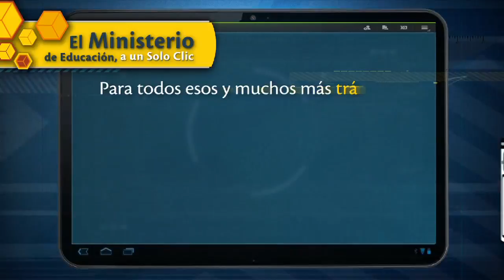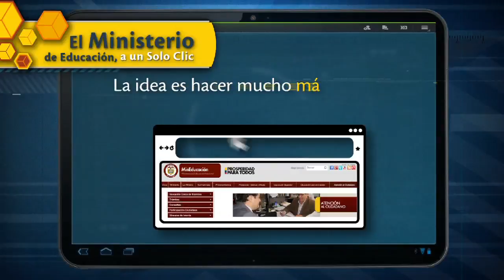Paso a paso: Ventanilla única del Ministerio de Educación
En nuestra sección Paso a paso podrán descubrir cómo utilizar la ventanilla única del Ministerio de Educación.

Algunos de los trámites que puedes solicitar son: Convalidación de títulos académicos del exterior, acreditación de alta calidad o certificación de salario para pensión entre otros.